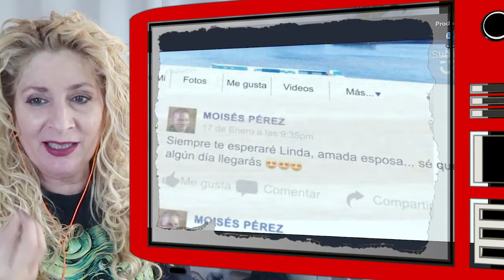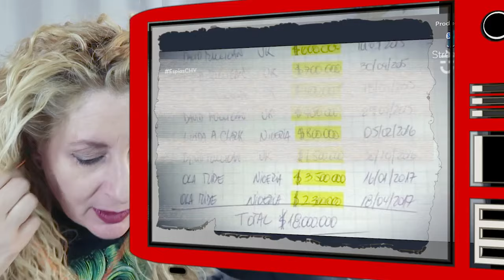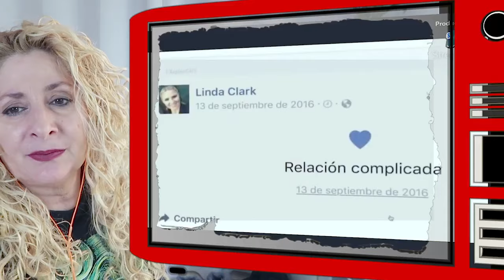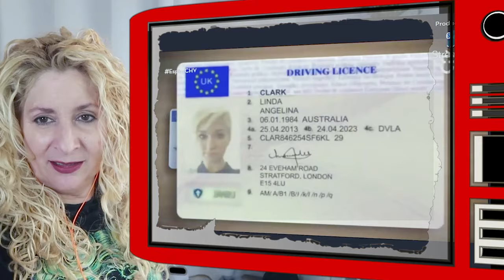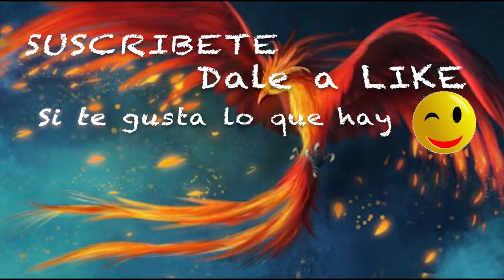Mala combinación LO PERDIÓ TODO y ¿qué consiguió Reaccionando Alicia cuenta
Pobre, tenia que haber confiado